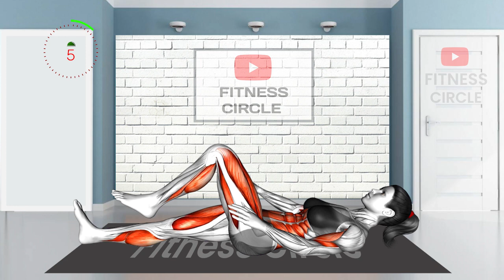ABS Exercises At Home | Get Toned ABS (Reduce Belly Fat)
Do This To Build ABS with this 5 minute workout at Home. NO EQUIPMENT and NO REPEATS. Get a thin waist and thin legs by doing this routine regularly. Hit the repeat button and complete multiple sessions for even faster results!!